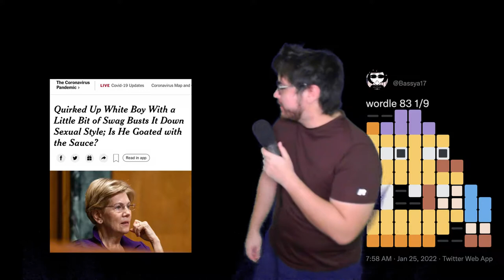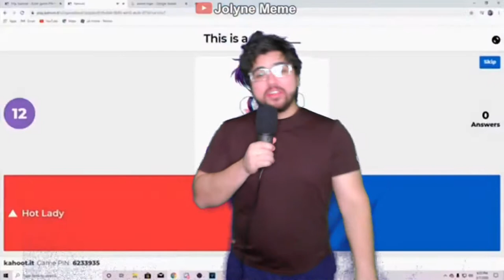Why Memes Don't Last Anymore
Don't even bring up big chungus...